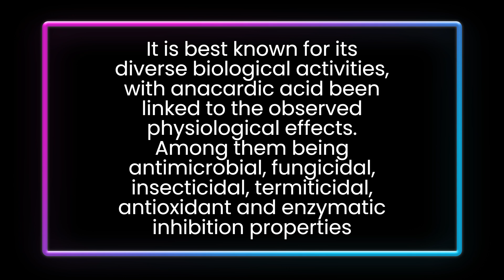CNSL Natural and Technical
CNSL can be classified into two types:  Natural and Technical
Natural CNSL is extracted by  mechanical pressing of the shell. It contains anacardic acid (70%), cardol (18%), cardanol (5%) and traces of methyl cardol.
It is best known for its diverse biological activities, with anacardic acid been linked to the observed physiological effects. Among them being antimicrobial, fungicidal, insecticidal, termiticidal, antioxidant and enzymatic inhibition properties.
Technical CNSL is obtained by heating natural CNSL at temperatures above 180–200 °C. During the heat process, the thermolabile anacardic acid decarboxylate and converts to cardanol, leading to high content of cardanol (60–65%) in technical CNSL. This form of CNSL has found wide industrial applications as raw material in friction linings, paints, varnishes, laminating, epoxy resins, foundry chemicals, plastic formulations and as antioxidant in biodiesel. The innumerable industrial applications of CNSL are based on the fact that it leads itself to polymerization by various means.